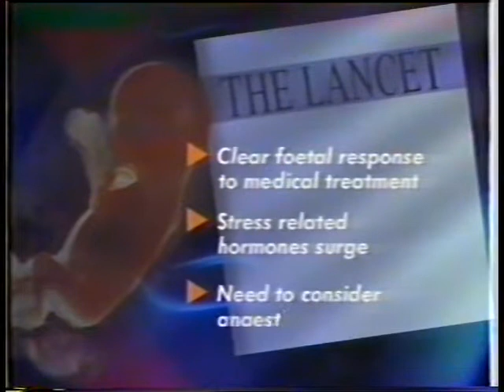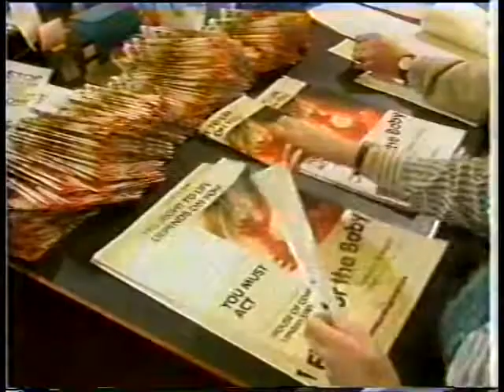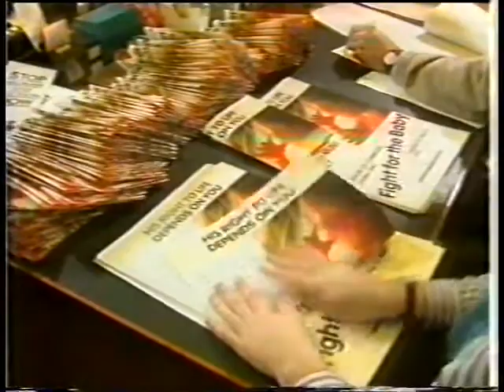BBC Newsnight - Do the unborn feel pain (1994)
BBC Newsnight looks at whether unborn children feel pain.